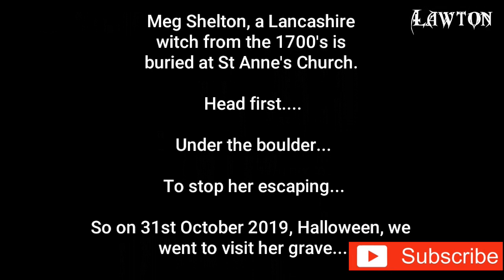Meg Shelton's grave part 1..did you hear that?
This recording was done on 31st October 2019, Halloween,
at St Anne's Church', Lancashire.
We went to visit the grave of Meg Shelton, whom, according to old folklore is a witch from the 1700"s. She is buried at St Anne's Church, under a boulder to "stop her escaping" and  "head first" so they say.

When I was doing the live recording and asking questions, I couldn't hear any noises. It was only when I got home and watched it back on headphones that I heard this creepy noise.
I jumped out of my skin as I was listening hard and didn't expect it!!  🤣
You can clearly hear something directly after I ask Meg a question.
Please take a moment to listen on headphones.

Hope you enjoy...watch this space for more...hopefully!